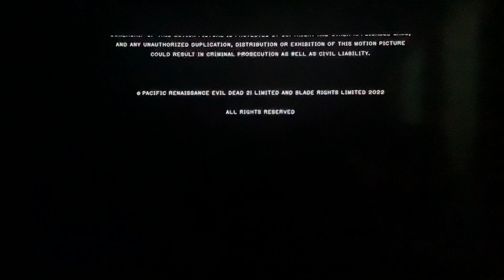Warner Bros. Pictures (2023)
Taken at the end of "Evil Dead Rise" (2023) on Netflix.